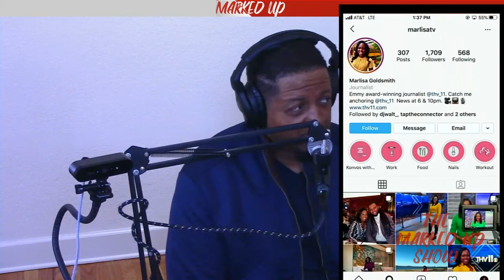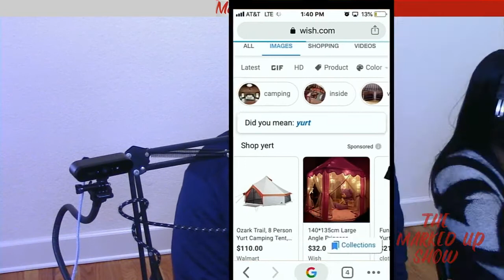Season 2 Marlisa